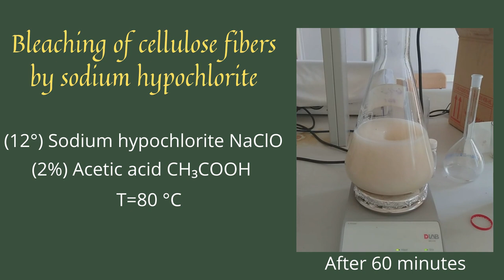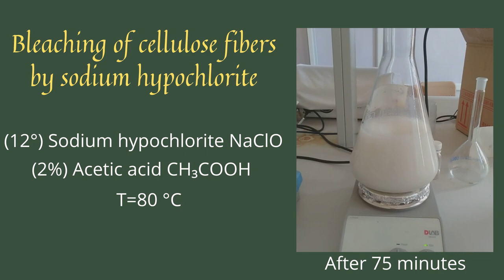Bleaching of cellulose fibers by sodium hypochlorite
(12°) Sodium hypochlorite NaClO
(2%) Acetic acid CH₃COOH
T=80 °C